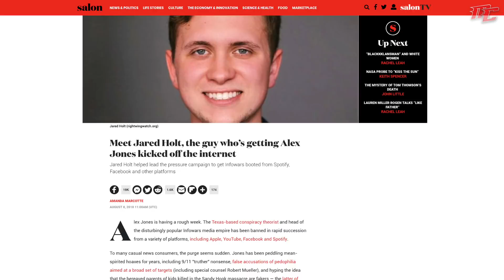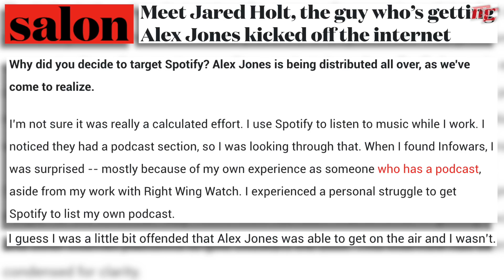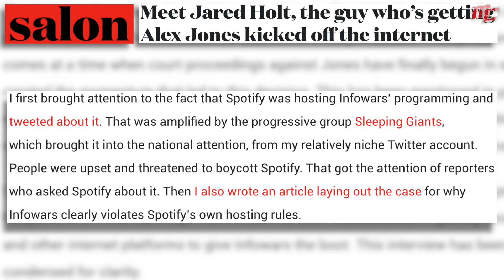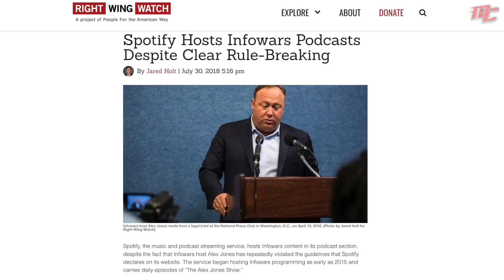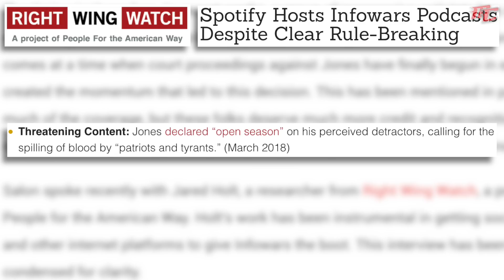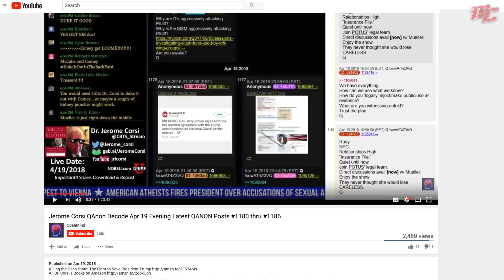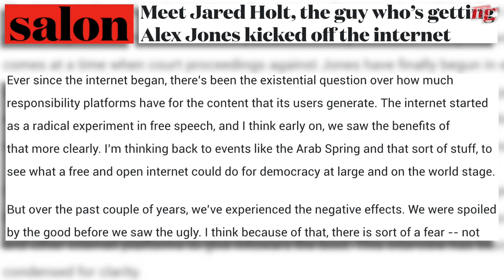Jared Holt of Right Wing Watch Credited with InfoWars Ban Effort | It’s Only One Box on His List